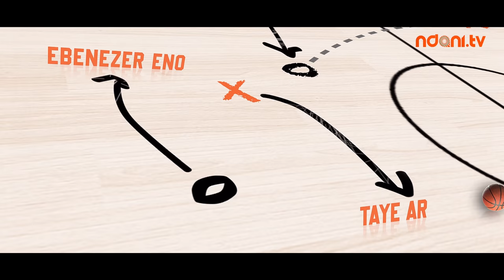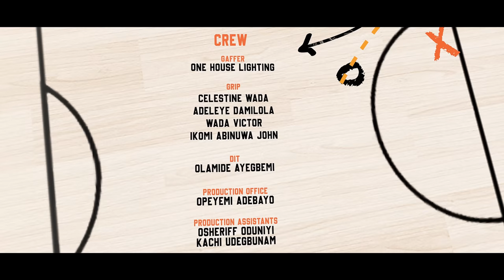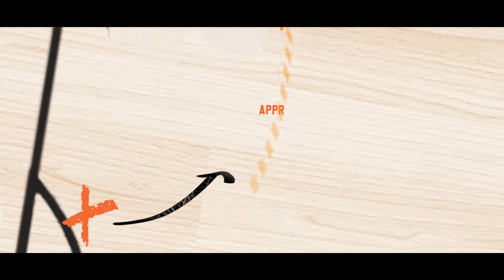Game On S2E2: A Lovely Surprise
Saze has the (im)perfect birthday present for Tega while Mayowa's past with Leye threatens her new relationship with Jude.

Watch out for Episode 3 powered by GTCO PLC.